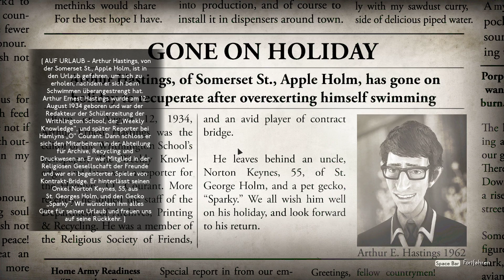Let’s Play We Happy Few #125 Passierschein – Den Sendeturm betreten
Wir kommen rein, wir haben den Passierschein im Let’s Play We Happy Few.

We Happy Few
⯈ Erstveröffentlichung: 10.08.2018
⯈ Plattform: Microsoft Windows, Playstation 4, Xbox One
⯈ Engine: Unreal Engine 4
⯈ Genre: Action-Adventure
⯈ Thematik: Utopie
⯈ Spielmodi: Einzelspieler
⯈ Bedienung: Tastatur und Maus, Controller
⯈ Systemminima: Betriebssystem: Windows 7 (64-Bit) oder höher; Prozessor: Triple-Core Intel oder AMD, 2.0 GHz oder höher; Arbeitsspeicher: 8 GB RAM; Grafikkarte: NVIDIA GeForce GTX 460 oder AMD Radeon HD 5870 oder höher / für mobile Geräte: NVIDIA GeForce GTX 580M oder höher; DirectX: mindestens Version 11; Speicherplatz: mindestens 6 GB verfügbarer Speicherplatz.
⯈ Medien: Download, CD-ROM
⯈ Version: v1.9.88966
⯈ Sprache: mehrsprachig
⚠ Altersfreigabe: USK 16 PEGI 18 ⚠
Im Season Pass der Deluxe Edition enthalten sind DLCs:
- Roger & James in they came from Below
- Lightbearer
- We all fall down